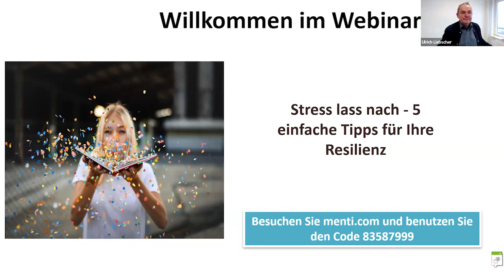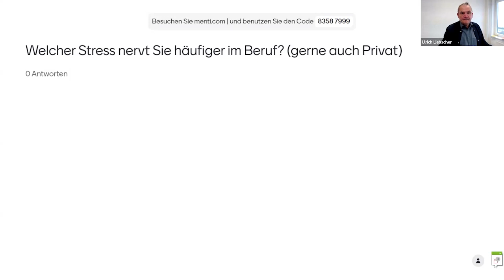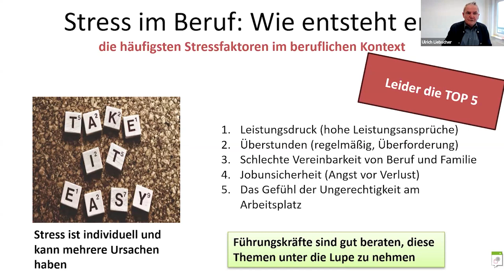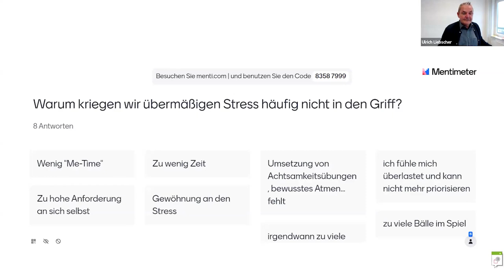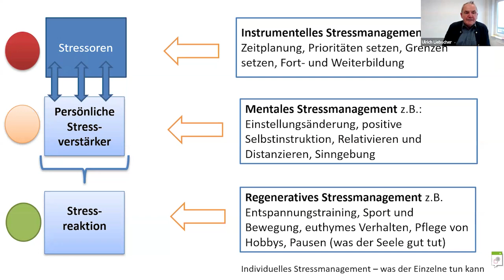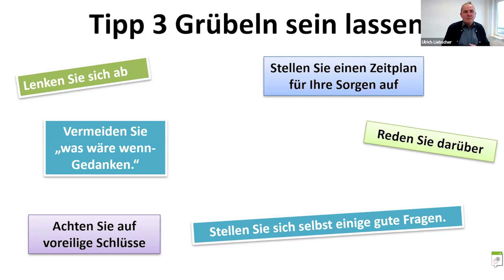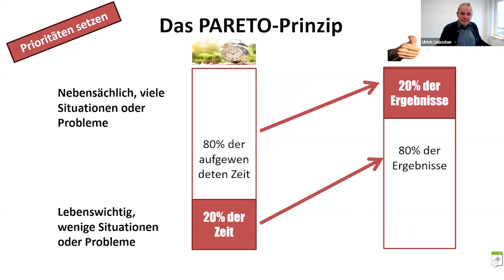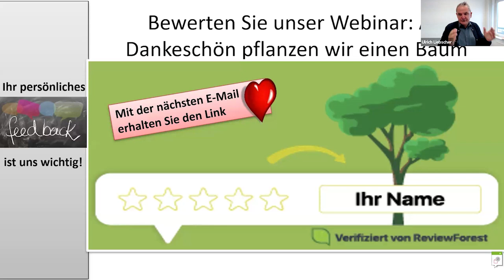Stress lass nach - 5 einfache Tipps für Ihre Resilienz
In diesem Webinar erfährst du fünf wirksame Methoden, um mit Stress umzugehen und deine Resilienz zu stärken. Von einfachen Achtsamkeitsübungen bis hin zur Gedankenhygiene – dieses Video liefert dir praktische Ansätze, die du direkt im Alltag umsetzen kannst.

Zusätzlich habe ich während des Webinars interaktive Umfragen gestartet, bei denen die Teilnehmer ihre Erfahrungen und Herausforderungen geteilt haben. Diese wertvollen Einblicke geben dir einen authentischen Überblick über die größten Stressfaktoren und wie du ihnen begegnen kannst.

Schau rein und finde heraus, wie du mit kleinen Veränderungen langfristig stressfreier leben kannst!

Werden Sie teil unserer Community und erleben Sie Ulrich Liebscher Live!

Sie möchten mehr über unsere Seminare, Trainings und Coachings im Konflikt- und Forderungsmanagement erfahren? Kontaktieren Sie uns einfach!

Sie suchen Unterstützung im Forderungsmanagement oder einen seriösen Inkassodienstleister?